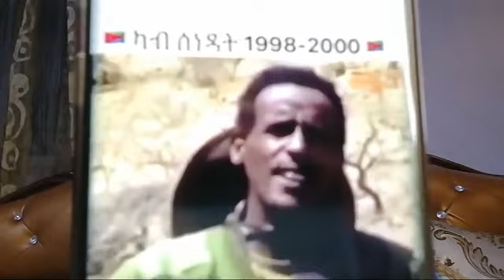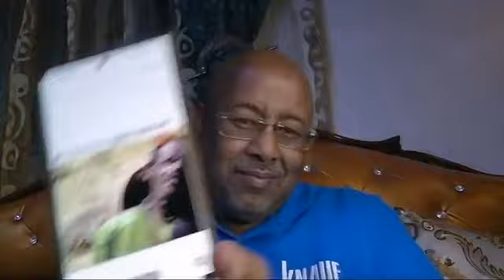ናይ መከላከሊ ሚኒሰቴር ዶ/ር አብራሀም ምሰ ናይ ሱማል መከላከሊ ሀለፍቲ ተዘራሪቡ